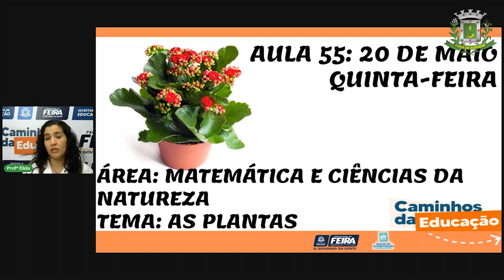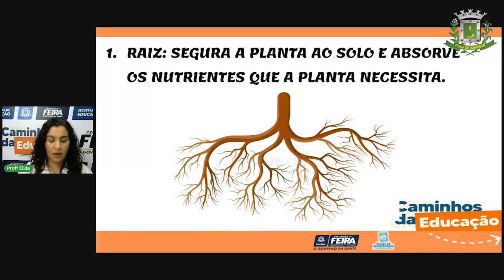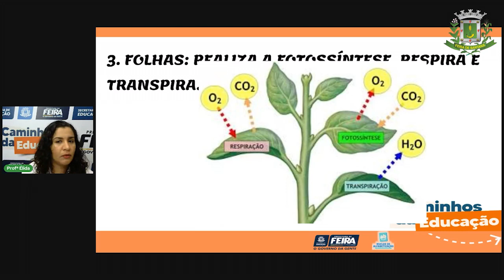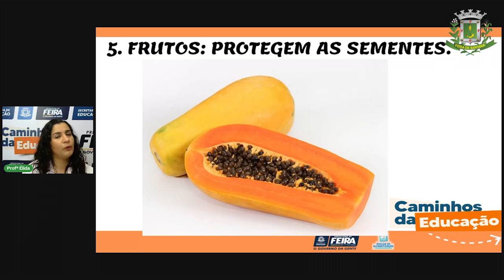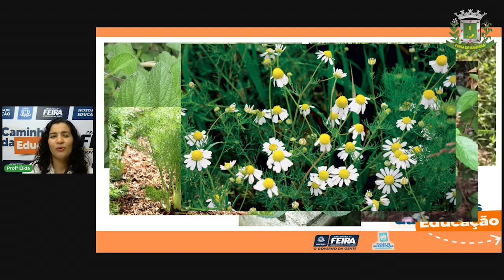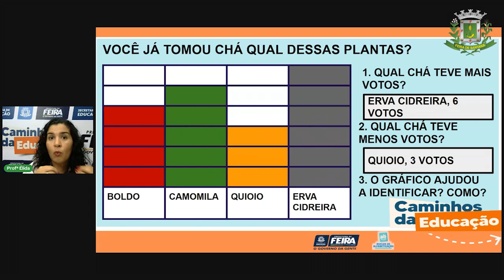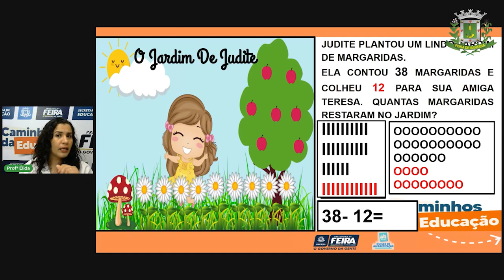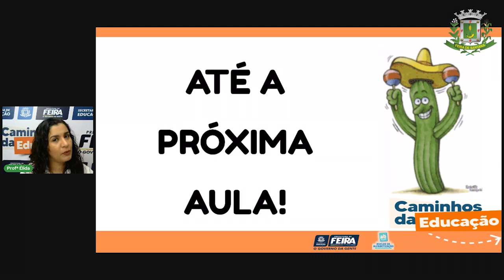Aula 55 2ºANO Profª Élida Trindade Matemática e Ciências da Natureza Plantas